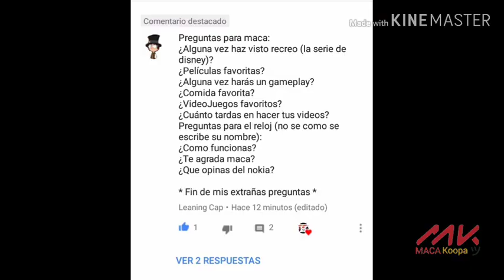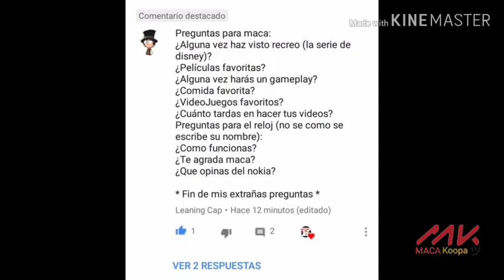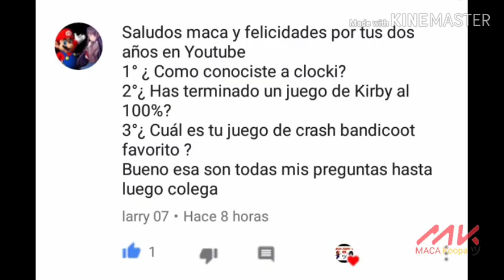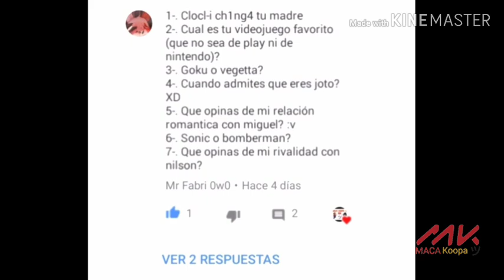MK Preguntas y Respuestas [Episodio 2] {Especial 2 Años en YouTube} | MACA Koopa ツ 🐢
Hola amigos de YouTube, soy MACA Koopa y espero que estén muy bien, bueno, el día de hoy traigo por fin después de tanto tiempo, el segundo episodio de mi serie: "MK Preguntas y Respuestas", y disculpenme 2 cosas, 1, que el audio del video está un poco desincronizado, eso es más culpa del kinemaster, y 2, que me demoré una semana en traer el capítulo por volver a la escuela! 😓

Pero tampoco hay negatividad, también traeré probablemente contenido cada sábado o domingo, así que no se preocupen! 🙂

Aunque de todas maneras, ojalá disfruten de este episodio, desde que estrené mí primer video! 😉

                     M@¢@ Koop@ ツ